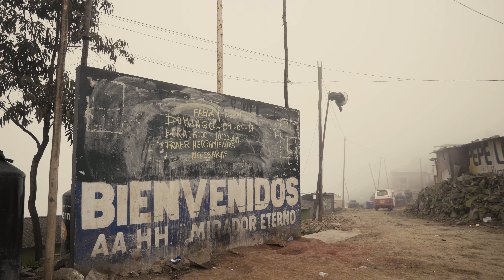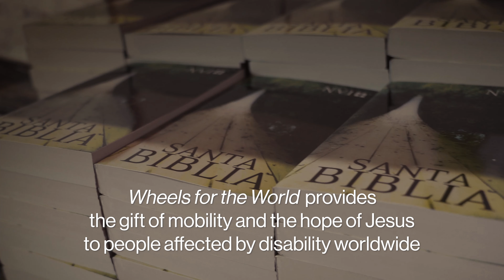The Need for Pediatric Wheelchairs in Developing Nations is Urgent!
After Jesús outgrew his toddler wheelchair, his aging mother was forced to carry her 10-year-old son everywhere; it was the only way she could help Jesús move around their home and village. In developing nations like Peru, the need for pediatric wheelchairs is extremely high, but Jesús’ family witnessed God’s loving care when a perfectly fitted pediatric wheelchair became available for him at a Joni and Friends Wheels for the World outreach.

Joni and Friends envisions a world where every person with a disability finds hope, dignity, and their place in the body of Christ.

Together, our mission is to glorify God as we communicate the Gospel and mobilize the global church to evangelize, disciple and serve people living with disability.

Learn how you can be part of this global movement today